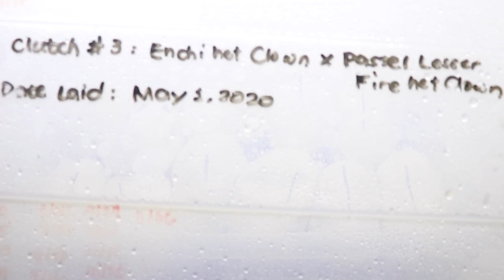HOW MANY CLOWN BALL PYTHONS DID WE HIT?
TURN YOUR AUDIO DOWN! PURO AKO SIGAW! HAHA! HOPE YOU ENJOY THIS AS MUCH AS WE DID!